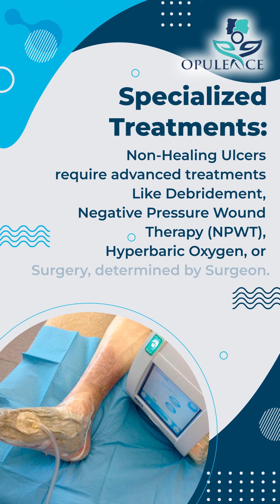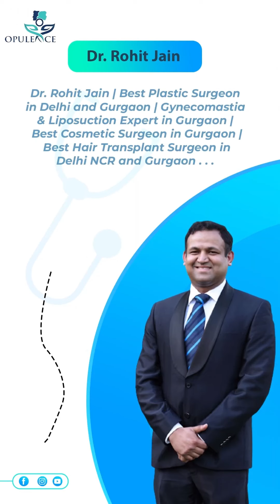Non Healing Ulcer / Diabetic Foot Ulcer treatment I ठीक न होने वाला अल्सर का उपचार I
Treatment for non-healing ulcers typically involves a combination of approaches. This includes addressing the underlying cause of the ulcer, such as infection, poor blood circulation, or diabetes. Wound care is essential, which may involve cleaning the ulcer, removing dead tissue (debridement), and applying appropriate dressings. In some cases, advanced therapies like hyperbaric oxygen therapy or skin grafts may be necessary. It's crucial to consult a healthcare professional for a tailored treatment plan based on the specific circumstances of the ulcer.
For more information Consult with-
Dr.Rohit Jain ( Aesthetic and reconstructive plastic surgeon )
at Opulence Clinic
Address🏥 : House No. 39, Block N, South City 1, Shrimati Santhosh Yadav Rd, near Geeta Gayatri Mandir, Gurugram, Haryana 122001